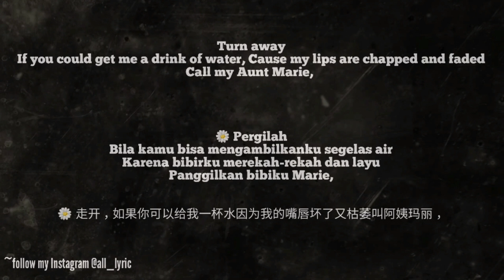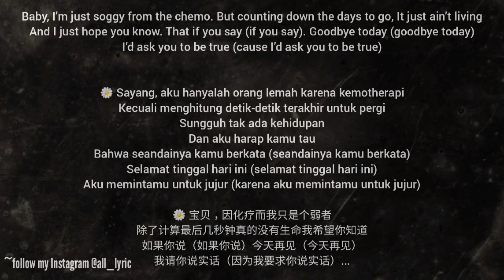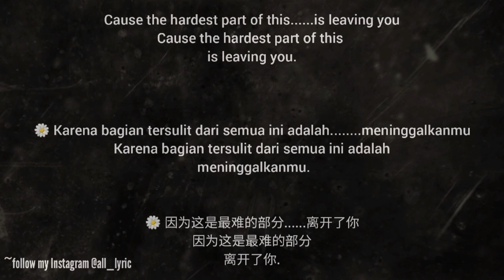CANCER My Chemical Romance lyric (indonesia, chinese Translate)